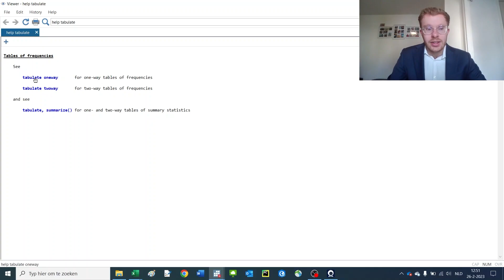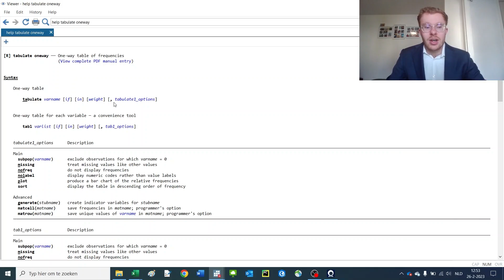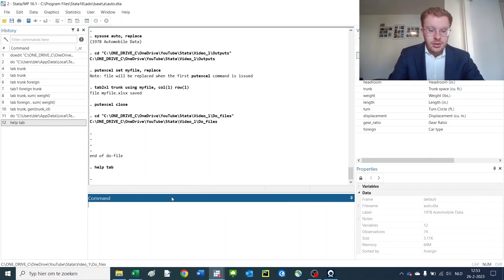Stata Lecture 9: Help with the Help Function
This video shows how to use the help function in Stata. This lecture series is intended for economics, management, and finance application.